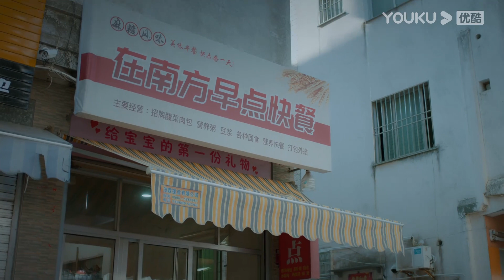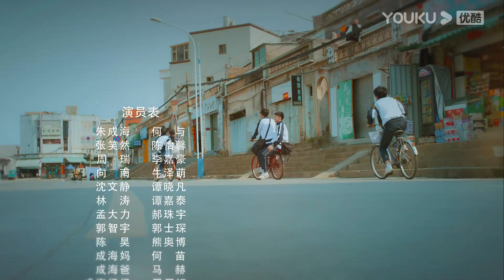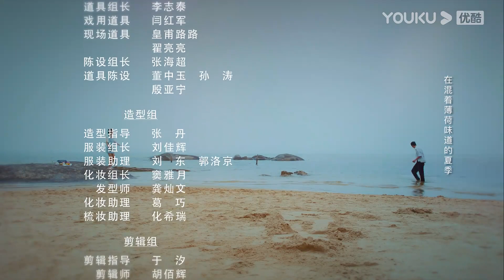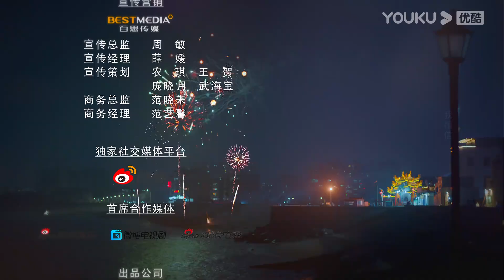ESPSUB [Juventud Divertida] EP08 | He Yu/Chen Yixin | Romance/Juventud | YOUKU